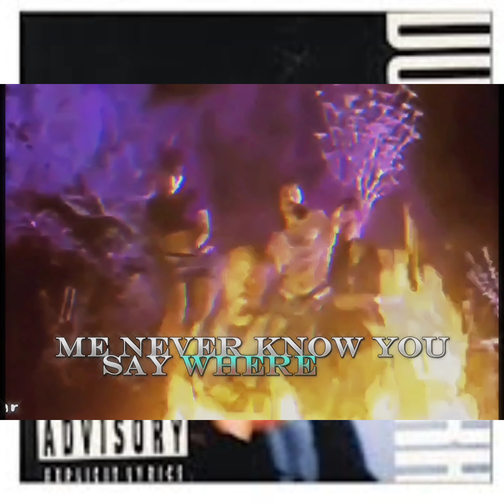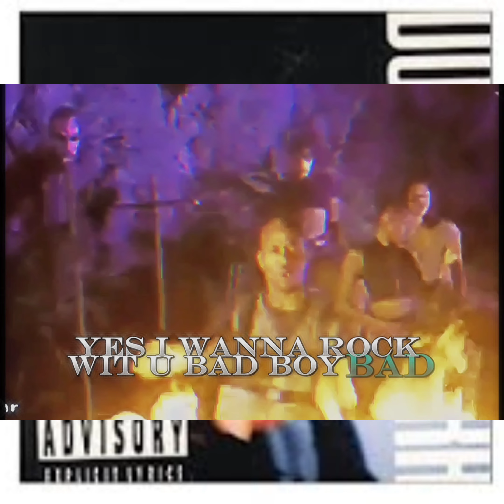2Pac, Don Jagwarr - Skank Wit' U (Dirty Lyrics)[High Definition Remastered] 4K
She my favorite selection
They proud them around of this new style and fashion
So I just can’t understand why you're skanking by yourself
So well it seems to me
U are the ideal gyal for me to please
So U want me never see a gyal play a weakened of a fear
Turn a man into a boy, make they boy shed a tear
Me never see a gyal, play a weakened of a fear
Simply I move since they left the island
They come to America with ambition
Sexual-able got they put over I did Don
But it go [?] name busted crome
Especially this and that and I meet the Smith & Wesson
You know you know you never wanted for testing Don

I wanna skank wit' U, little girl
Yes I wanna skank wit' U, bad boy bad boy
I wanna skank wit' you, little girl
Yes I wanna rock wit' U, bad boy bad boy

Tell dirty 'bout my business, tell me girl do you feel me?
Are U ready for the rhythm of a real G?
Love do U hear me? I got ya running for my body
Drippin' sweat are U ready for my hottie
2Pac, 2Pac, Hip hop
Mix down with that underground funk
And a pocket full of skunk
Come hear now baby
U been running for my lines lately
I’ll be getting mines, kicking rhymes to fade me
THUG LIFE Baby Baby
Steady smoking indo, going crazy
Now baby if U love me, come and hug me
Turn the lights down, in the dark when U rub me
Everybody's talking about they know me
But they never gave me all the fame that it show me
Get off the dance floor, peep wipe yourself when I pick cha
([?] man said)
Thug gettin' wit' cha
(Say what?)

And if U have a man, John Bob John Bob
If he not threat your right, John Bob John Bob
Or your hand in not the air, U want satisfaction
You better leave the pussy boy for Jagwarr action
Me never know U, say what U looking for?
She wearing my brain, that sexy thang
Now I don't wanna, I don't wanna, go insane
U know she wearing my brain, that sexy thang

Me are the one them called the Don Jagwarr
21 guns salute access of multi madness if necessary
Special [?] to one called 2Pac
21 guns salute access of multi madness if necessary
And 21 guns salute for one them called Brian G
Access of multi madness if necessary

Produced By: Brian G